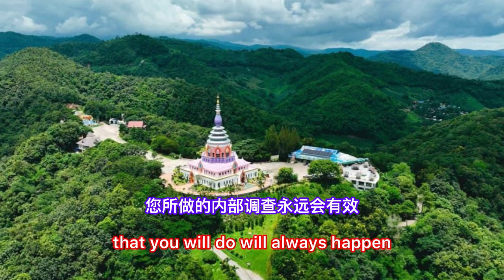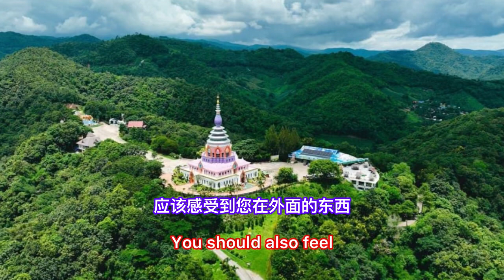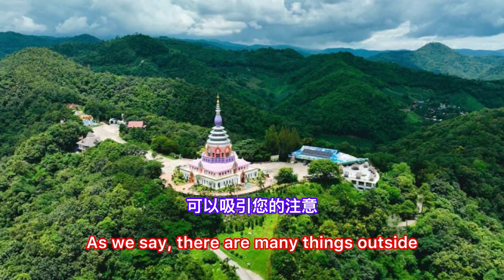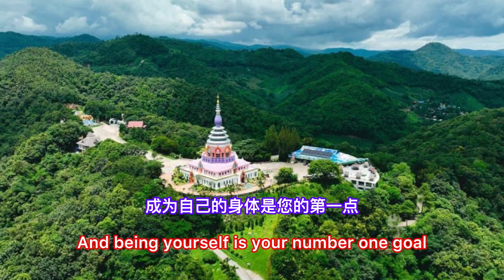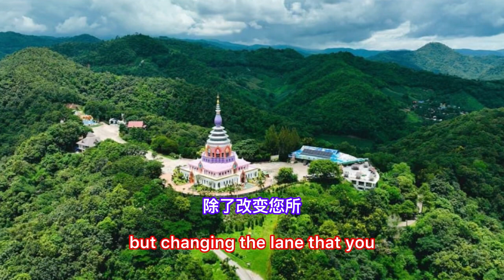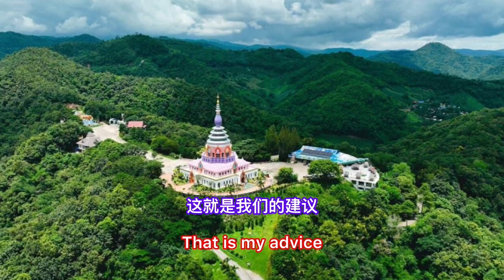หากคุณผิดหวัง ให้ทําสิ่งนี้ EP128 คุณมีอะไรมากมายให้ค้นพบภายในตัวคุณเอง มากจนคุณยังไม่ได้ปลดล็อก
ขอขอบพระคุณ  คุณอุปถัมภ์ พิเศษ สนับสนุนรูปภาพโปรไฟล์เพื่อเป็นธรรมประธานสาธุครับ

หากคุณผิดหวัง ให้ทําสิ่งนี้ ✨
alizzThymus: การรวมของ Ascetic Masters, channeled โดย Daniel Scranton

“พร เราคือไทมัส เราคือส่วนรวมของ Ascetic Masters

คุณมีอะไรมากมายให้ค้นพบภายในตัวคุณเอง มากจนคุณยังไม่ได้ปลดล็อกและเปิดเผยต่อตัวคุณเองและคนอื่น ๆ ของโลก การสํารวจภายในที่คุณจะทําจะเกิดผลเสมอตราบใดที่คุณอดทนและเข้าใกล้มันโดยไม่ยึดติดหรือคาดหวัง คุณถูกลิขิตให้พบคําตอบจากตัวคุณเอง คุณควรพัฒนาความสัมพันธ์ที่เกิดขึ้นในตัวคุณเอง คุณควรแตะต้องทักษะแม้จะเข้าไปในตัวคุณ

และคุณอยู่ในยุคที่มีอะไรมากมายให้โฟกัสภายนอกตัวเอง เราคิดว่าบางครั้งแง่มุมเหล่านี้ของชีวิตบนโลกนั้นน่าสนใจมากกว่าการเข้าไปในบ้านและนั่นไม่เป็นไร คุณควรสัมผัสกับสิ่งที่อยู่ภายนอกของคุณด้วย แต่เราขอเชิญให้คุณค้นหาความสมดุลระหว่างภายนอกและภายในนั้น บางครั้งการได้รู้จักมุมมองของคนอื่นก็ช่วยให้คุณหลั่งแสงสว่างกับบางสิ่งที่คุณรู้อยู่แล้ว บางครั้งคุณต้องการการยืนยันจากคนอื่น และมันไม่มีอะไรผิดปกติกับเรื่องนั้น

เราไม่สนับสนุนให้พวกคุณทุกคนไปอาศัยอยู่ในถ้ําหรือวัดที่ไหนสักแห่ง ใช้เวลาตื่นทั้งหมดของคุณในสภาพของการทําสมาธิ แต่คนส่วนใหญ่ต้องการความสมดุลมากขึ้น อย่างที่เรากล่าวว่า มีหลายอย่างข้างนอกนั่นที่สามารถดึงดูดความสนใจของคุณได้ แต่การที่จะเข้าไปข้างในคุณจะต้องตัดสินใจนั้นและสร้างความตั้งใจที่จะทํามัน และจากนั้นคุณจะต้องทําให้มันเสร็จ ตอนนี้เราไม่อยากจะติดตราว่ามันมีวินัยหรือพลังใจและเรารู้ว่าผู้คนจํานวนมากจบลงด้วยการทําร้ายเรา ดังนั้นการพูดของพวกเขาพยายามที่จะใช้ชีวิตในโลกที่น่าตื่นเต้นมากภายนอกตัวเอง

คนบางคนหันหน้าเข้าหาตัวเองหลังจากผิดหวังจากครูหรือช่างประปา เหตุผลที่ดีที่สุดที่จะเข้าไปในตัวคุณก็เพราะคุณจําเป็นต้องรู้จักตัวเองจริงๆ เพื่อเป็นตัวของตัวเองในโลกนี้ของคุณ และการเป็นตัวของตัวเองเป็นจุดประสงค์อันดับหนึ่งของคุณ ภารกิจของทุกคน เติมปริศนาที่เป็นแหล่งที่มาด้วยชิ้นส่วนที่ตัดเป็นเอกลักษณ์ของคุณเอง คุณสามารถเดินตามรอยเท้าคนอื่น ๆ และสร้างแรงบันดาลใจ แต่คุณจะทํามันในแบบของคุณเองเสมอ

มนุษย์ส่วนใหญ่ไปตลอดชีวิตโดยไม่นั่งสมาธิหรือคิดทบทวนตัวเอง และชีวิตเหล่านั้นยังคงมีค่า บุคคลเหล่านั้นยังคงเป็นประสบการณ์ที่ยังมีชีวิตอยู่ แต่แน่นอนว่าพวกเขาอยู่โดยปราศจากความสมดุล เมื่อคุณพบความสมดุลระหว่างการกระทํา กับ การไม่กระทํา ความคิด และความรู้สึก ซื่อสัตย์ต่อตัวเอง และรับฟังคําแนะนําของคนอื่น เมื่อนั้นคุณจะเริ่มรู้ว่าคุณสามารถประโยชน์จากทุกสิ่งทุกอย่างบนโลกของคุณ ทั้งภายในและภายนอกได้มากน้อยเพียงใด

เราขอเชิญชวนให้คุณใช้เวลาอีกนิดในการเข้าไปในตัวคุณทุกวัน มองไปรอบ ๆ เห็นสิ่งที่คุณได้ยิน สิ่งที่คุณสามารถเข้าถึงได้ โดยไม่ทําอะไรนอกจากเปลี่ยนเลนส์ที่คุณมักจะชี้ออกไปสู่ขอบเขตภายใน เราสัญญาว่าคุณจะไม่ผิดหวังและคุณจะมีจิตใจที่ผ่องใสเมื่อคุณเข้าไปในโลกในครั้งต่อไปที่คุณทํา และคุณจะเป็นผู้สร้างความเป็นจริงที่มีประสิทธิภาพมากขึ้น

คุณจะมีปฏิกิริยามากขึ้นและน้อยลงต่อสิ่งที่เกิดขึ้นข้างนอกนั่น รวมถึงสิ่งที่คนอื่นพูดและทํา และคุณจะพบว่าทุกอย่างในชีวิตของคุณง่ายขึ้นและมีเหตุผลมากขึ้นสําหรับคุณเพราะคุณได้ใช้เวลาไม่กี่ช่วงเวลาเหล่านั้นเพื่อดูภายในตัวคุณเอง นี่คือคําแนะนําของเรา

แค่นั้นสําหรับตอนนี้ เราคือไทมัส เราเป็นส่วนรวมของ Ascetic Masters และเราอยู่ท่ามกลางพวกคุณเสมอ "

Enzo Palomba 💖💎👽 Altro Pianeta